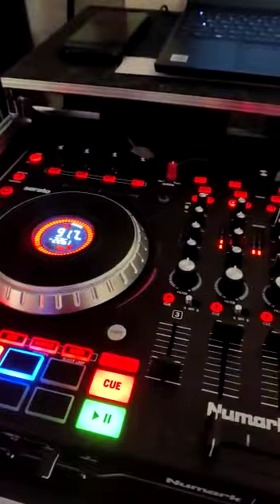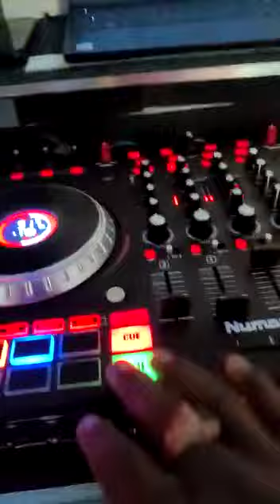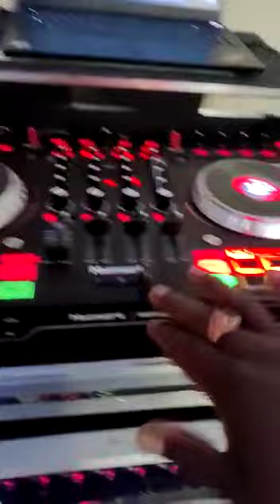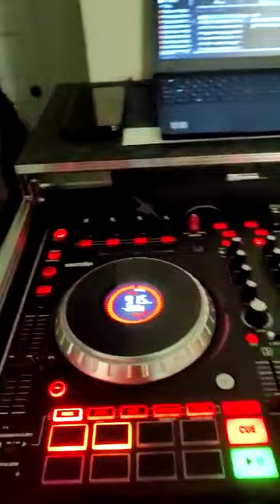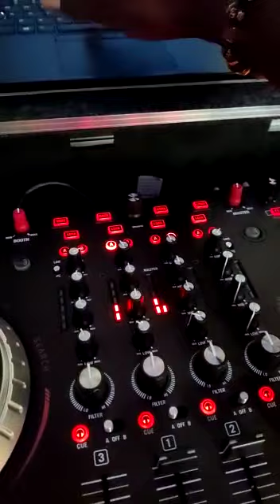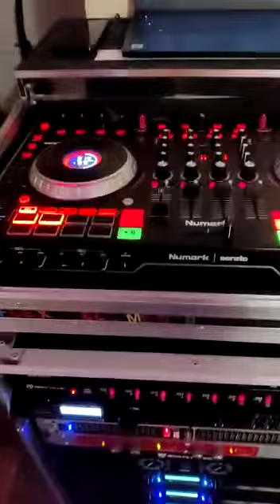FLEX ELEMENTS SOUND FEATURE KHAGO FLEX ELEMENTS ARTIST